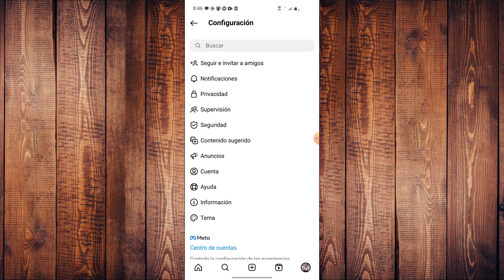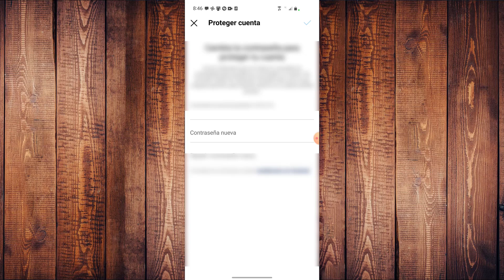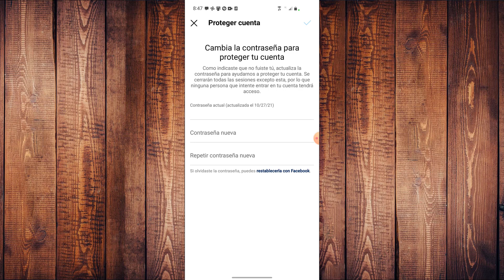🔴Como cambiar contraseña de instagram y cerrar sesion en otros dispositivos